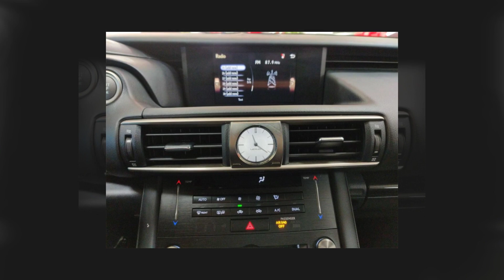2018 Lexus IS 300